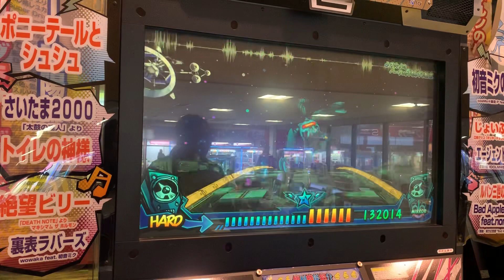チルノのパーフェクトさんすう教室(HARD-二丁拳銃-MIRROR/フルコンボ)【ミュージックガンガン！2】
Lv.16
240コンボ(122-118)